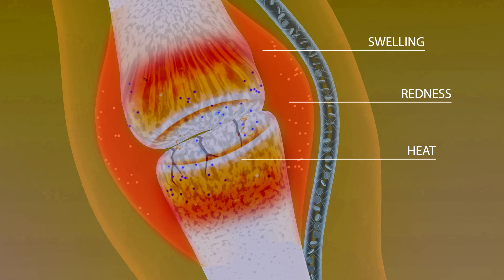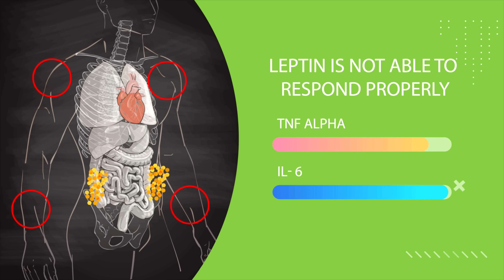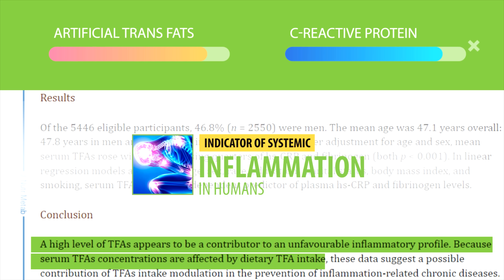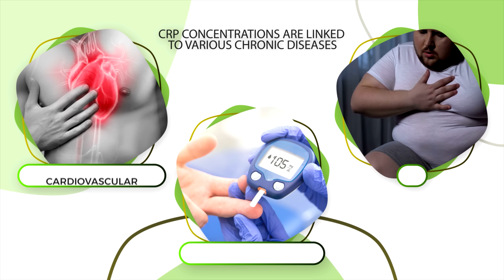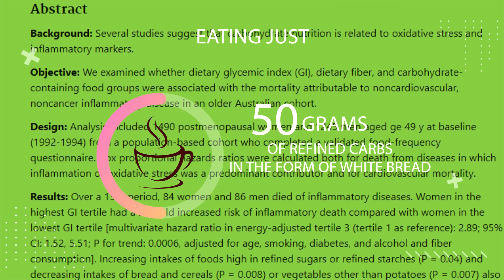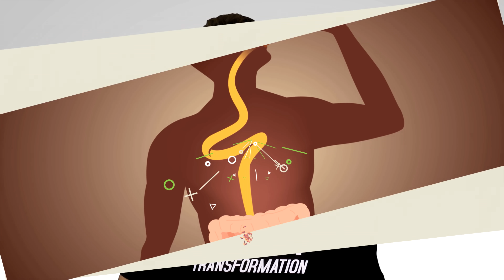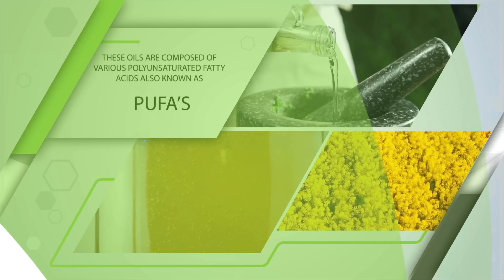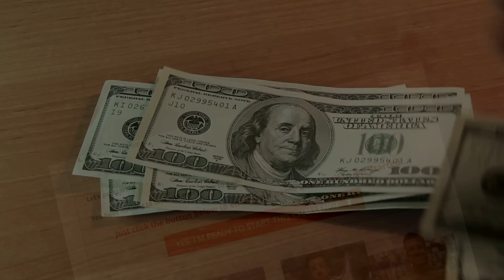7 Foods that Cause Inflammation (Science-Based)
These 7 Foods & Ingredients trigger inflammation throughout the body. If you would like to reduce inflammation avoiding inflammatory foods matters more than eating anti-inflammatory food. Chronic inflammation and diseases such as arthritis are closely related, but inflammation can affect anyone in the form of joint and muscle pain.

Inflammation is a normal biological response to injury, infection, and illness. When inflammation is triggered your body’s immune system releases chemicals that cause swelling, redness, and heat in the affected area. But Inflammation isn't all bad in fact it's necessary for healing. After a workout, for example, inflammation spikes to help stimulate your muscles into recovery. It's chronic inflammation that can lead to long-term health problems such as diabetes, heart disease, and even obesity. One of the biggest controllable factors that cause inflammation in our bodies is the food we eat, as certain food groups are extremely likely to trigger the inflammation response.

These foods can cause chronic inflammation which will affect your body composition negatively because it leads to the erosion of many tissues in your body, including muscle tissue. This is because inflammation goes hand in hand with an overactive immune system which can lead to the loss of muscle mass. This is why research links chronic inflammation to having a harder time building muscle as well as joint injuries and lower testosterone levels. (4) Studies show that Inflammation markers like resting IL-6 levels negatively correlate with muscle growth meaning the more inflammation the less muscle participants will grow and the more prone they'll be to weight and fat gain (5) So if you want less pain in your joints, and to have less friction with burning fat and building muscle you're going to want to avoid or at least limit these 7 food groups that are known to trigger the inflammatory response.

And one of the most well-known culprits is Refined sugar. Refined sugars can cause inflammation in the body due to their ability to activate a process known as glycation. Glycation is when sugar molecules bind with proteins or fats, creating advanced glycation end products otherwise known as AGE's. AGE's are toxic compounds that the body finds difficult to break down and dispose of. This leads to an accumulation of AGE's which can cause inflammation throughout the body. In addition to activating glycation pathways, refined sugar can cause leptin resistance. We don't want leptin resistance because leptin is one of the hormones responsible for regulating appetite and metabolism.

When leptin is not able to respond properly it causes an elevation in inflammatory markers like TNFα and IL-6 – further contributing to systemic inflammation within the body. Of course, the ideal solution would be to avoid processed sugars altogether forever, but most people will want to have some ice cream, cake, cookies, or other sweets at least here and there. So aside from doing your best to only eat these foods in moderation and in very limited quantities, if you still really crave sweet desserts, one easy solution to implement is to replace sugar with natural alternative sweeteners like stevia. There's no doubt that you can use stevia to make just as delicious desserts including cakes, cookies, and pastries while drastically reducing AGE's and the number of calories you take in.

With all that said one thing to keep in mind is that the sugars found in fruit aren’t refined sugars. You don’t have to avoid fruit. The reason is that fruit contains lots of anti-inflammatory compounds like antioxidants and fiber.
Now another thing aside from sugar that can make almost any food taste significantly better is to fry it. But unfortunately, Fried Foods as nice as they may be for our taste buds, are also highly inflammatory. Common processed fried foods like chicken nuggets, mozzarella sticks, onion rings, and french fries aren't the only problem. Many homemade foods that are less processed, happen to be a staple in many people's diets around the world, and the act of frying in and of itself makes these foods popular and tasty, but also highly inflammatory. The main culprit behind the inflammatory responses caused by fried foods is the high temperature used to cook them. The heat breaks down fats and oils, once again creating those toxins Age's which trigger inflammation by activating the body's immune system, leading to an increase in cytokine production.

Aside from that, fried foods also often contain our next big no-no for inflammation artificial trans-fats. Artificial trans-fats are found in partially hydrogenated vegetable oils which are commonly used for deep frying and other cooking methods. They are a type of unsaturated fat that has been artificially created by the hydrogenation process...